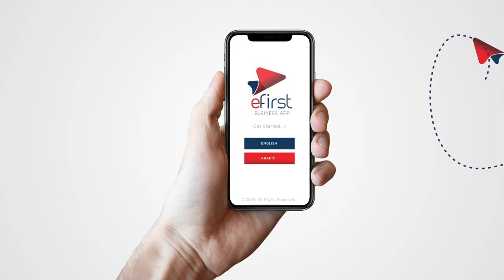Mr. K. Muraleedharan, MD, SFC Group, says he is happy to learn that Efirst app will help start-ups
Mr. K. Muraleedharan, MD, SFC Group, says he is happy to learn that Efirst app will help start-ups with all business-related documentation and wishes the team the very best.